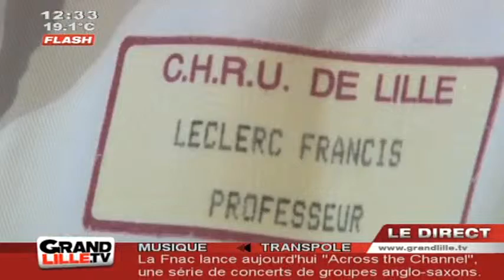Edition du Midi du 21/06/2011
Sites webs/blogs, copiez cette vidéo avec le bouton "Intégrer" !